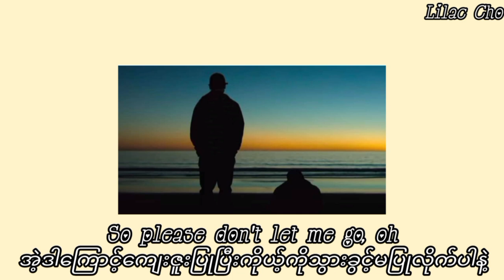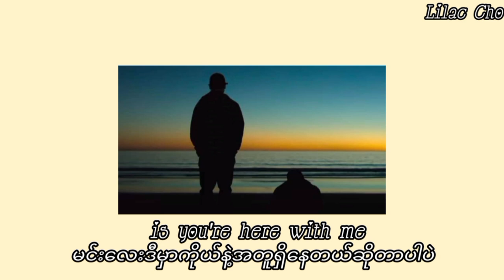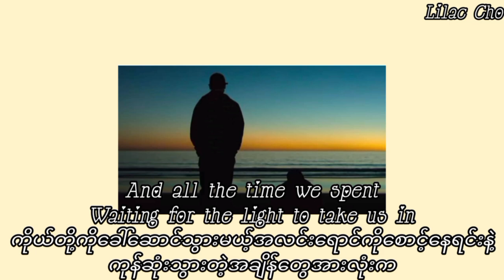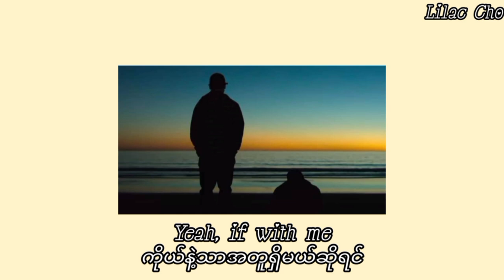Here With Me - d4vd // Myanmar Subtitle